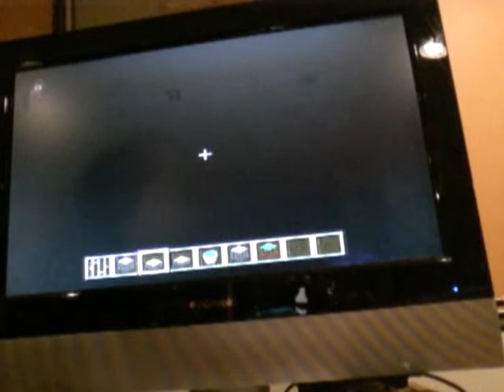How to make really good water fountains in Minecraft